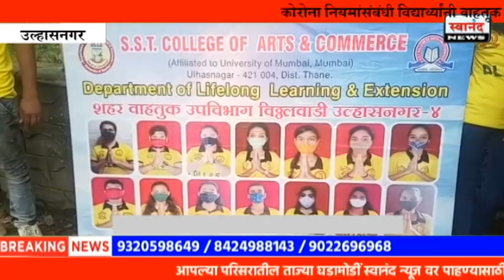मास्क न घातलेल्याना विद्यार्थ्यांनी दिले मास्क ! कोरोना नियमांसंबंधी विद्यार्थ्यांनी केली जनजागृती !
SEND ME STUFF:

Near B.K.No.1416,
Maratha section - 32,
Ulhasnagar - 421004,
Dist. : Thane,
Maharashtra,
India